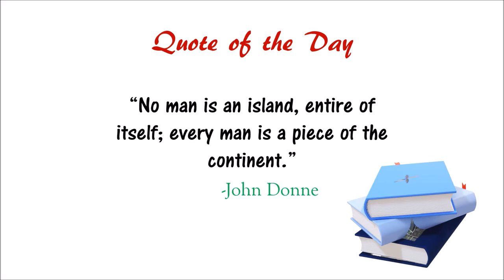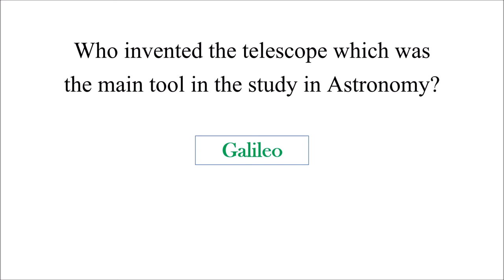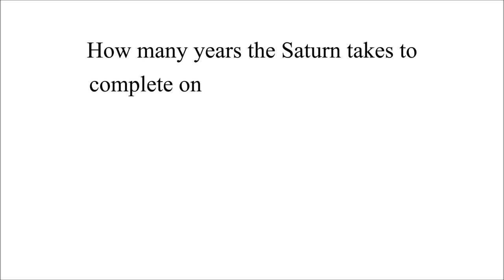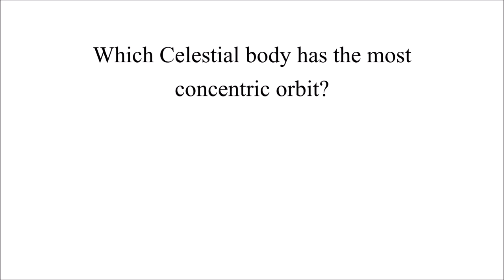IQ | Astronomy Quiz | General Knowledge | Interesting Facts About Astronomy GK |EP-57